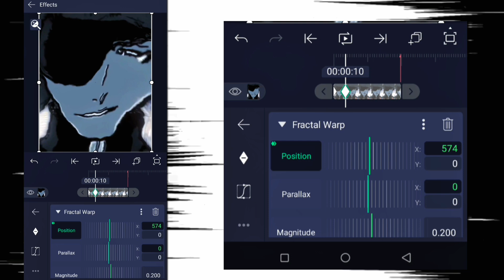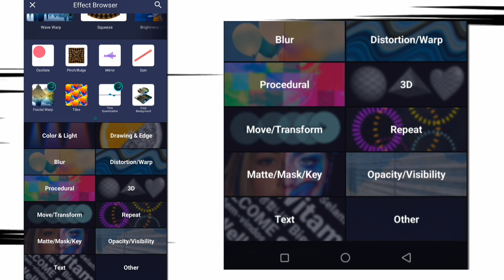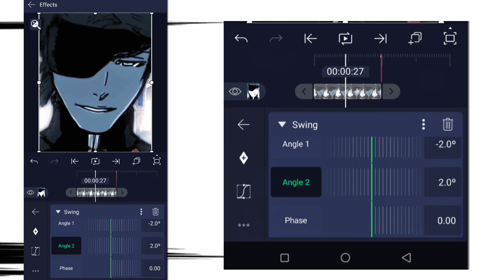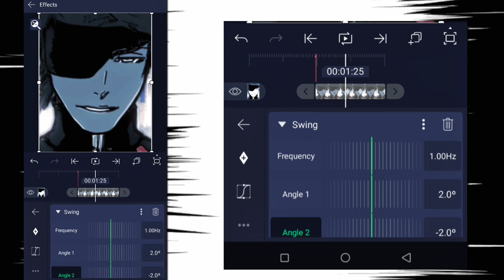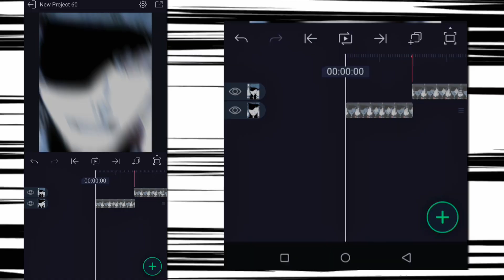ZOOM In,Out SHAKE Like HAIKO | Alight Motion TUTORIAL | @Rx5-Otaku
50 LIKE = PRESETS